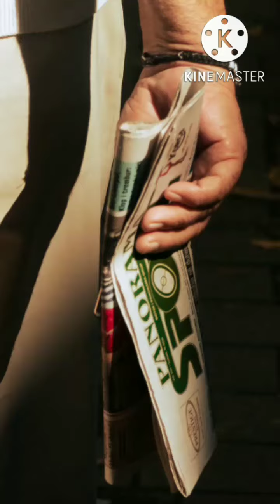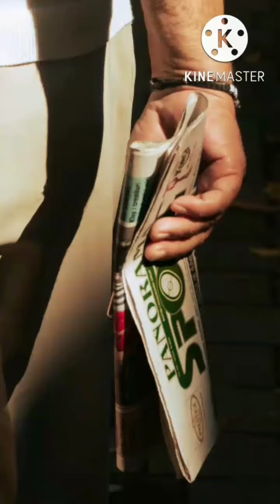Morning fresh music/Relaxing music/ calm music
Enjoy deep relaxation and tranquility with this calming soothing instrumental.

There is divine power in music. It is a great source of entertainment. It binds people together. It brings back many fond memories from the past. It helps us to connect with our inner self and also acts as an excellent medium of self-expression. Music is loved by mankind and is essential for its well being.
Music has been one of the main sources of entertainment since ancient times. In earlier times, when there was no television, internet connection, video games or any other way to entertain oneself, music helped people deal with boredom. This helped them connect better with each other. People sang folk songs and danced to their tunes.
Musical instruments gradually came into shape and they took music to a whole different level. Today, music is a full-fledged industry that has become a source of income for many. Apart from offering entertainment, music is also known for its therapeutic power. It calms the nervous system and cures many physical and mental ailments.
Doctors around the world have started including music therapy as a part of various medical treatments as it helps in faster recovery. As a part of this therapy, patients listen to music. They also compose music, play various musical instruments, and write songs, dances, and chants. Music is indeed a great way to enhance the quality of people in society.

music becomes a lifeline to music lovers. without music, life is empty of music lovers. regular music listeners cannot live without music. favorite music reduces stress and gives energy yourself.
Doctors around the world have started including music therapy as a part of various medical treatments as it helps in faster recovery. As a part of this therapy, patients listen to music. They also compose music, play various musical instruments, and write songs, dances, and chants. Music is indeed a great way to enhance the quality of people in societ